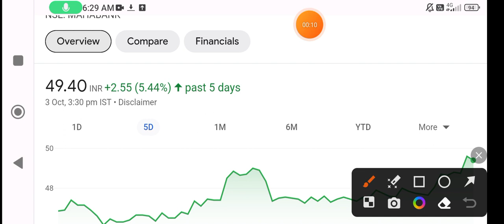Bank of Maharashtra share | bank of maharashtra share news today